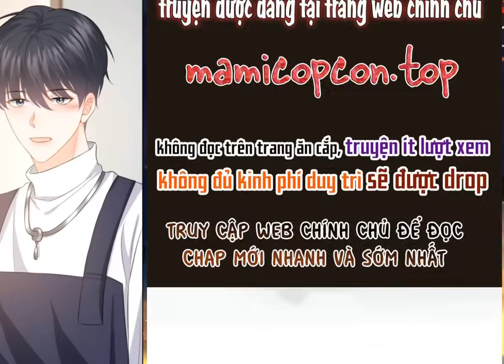[CHAP 86-90] TRÊU NHẦM YÊU THẬT